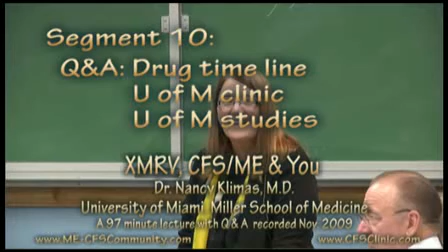XMRV Lecture Segment 10: Q&A: Drug timeline, U of M clinic & studies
Dr Nancy Klimas lecture & slide presentation: XMRV CFS/ME & You.

A compelling and comprehensive review of the disease, the XMRV virus discussed in detail and what lies ahead. Even the most knowledgeable in attendance gained new insights into their illness and the prospect of a new road to recovery. A particularly interesting Q&A session follows the formal presentation.

The two hour session garnered rave reviews from the 150 people lucky enough to attend. It is a MUST SEE video for all afflicted with or affected by ME/CFS.

Most of the video was made in near dark conditions to accommodate the slide presentation.
It has been tightly edited down to 83 minutes and divided into 12 segments for easy, and repeated, viewing.

Segment 1: Background, overlapping conditions, viruses
Segment 2: Viruses & CFS/ME, WPI & XMRV
Segment 3: XMRV, NK & T cells, latent & retro viruses
Segment 4: Retro viruses, Biomarker
Segment 5: Antibodies, what we dont know, cancer
Segment 6: Virus life cycle, immune modulation drugs
Segment 7: Whats next in research
Segment 8: Research funding & advocacy
Segment 9: Testing for XMRV, Q&A: Antibodies
Segment 10: Q&A: Drug timeline, U of M clinic & studies
Segment 11: Q&A: Morton Fund, Taking care of yourself
Segment 12: Q&A: The new Miami CFS clinic